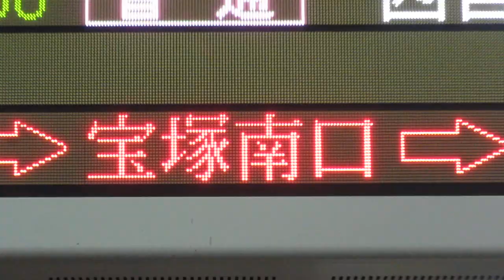阪急 宝塚駅 ホームLED電光掲示板(発車標) 在線表示